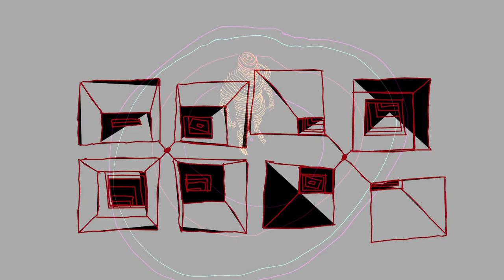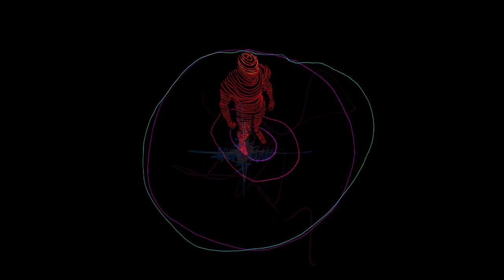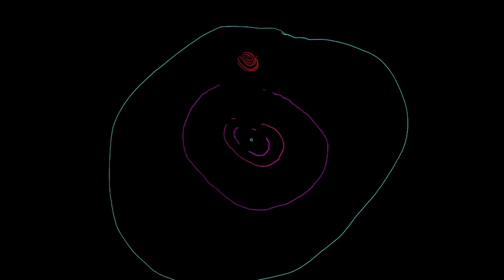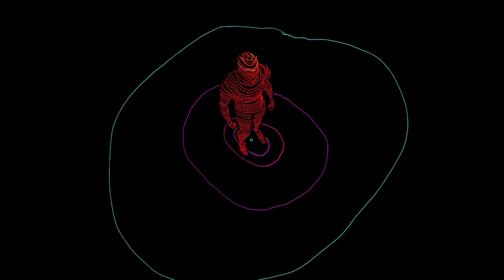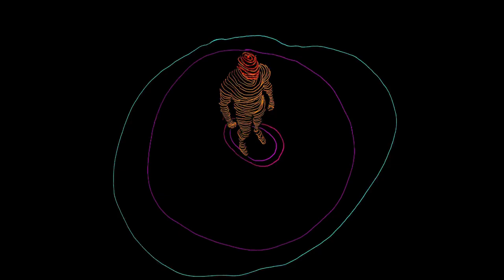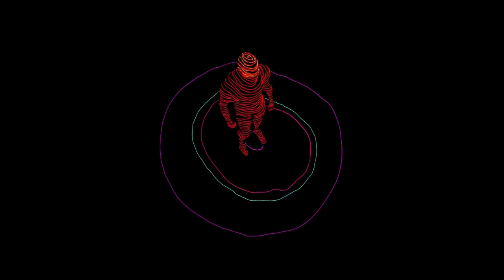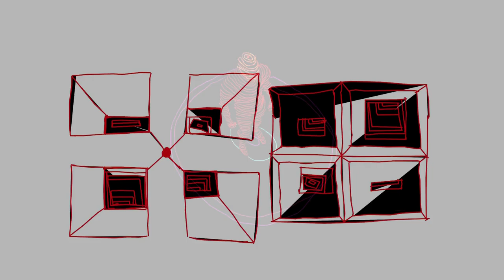Relaxing Piano Music For Sleep & Meditation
Immerse yourself with this Relaxing Background Piano Music Improvisation. This original composition is perfect for creating a soothing atmosphere for relaxation, study, meditation, or sleep. Let the gentle melodies and calming harmonies of the piano transport you to a place of peace and tranquility.

1 HOUR Original improvised relaxing piano music composed by me, GeloNaGelo.

🔊 Key Features:
- 1 HOUR continuous, uninterrupted background relaxing piano music.
- Original Composition: Crafted with care to help you relax and unwind.
- Perfect for Studying, working, meditating, sleeping, deep sleeping, or simply relaxing.
- Great as TV Screensaver, Helps Relax & Fall Asleep, Stress Relief, Sleep, Yoga, Study, Focus, Spa...

Enjoy the serene sounds and let the music carry you away. 🎶✨